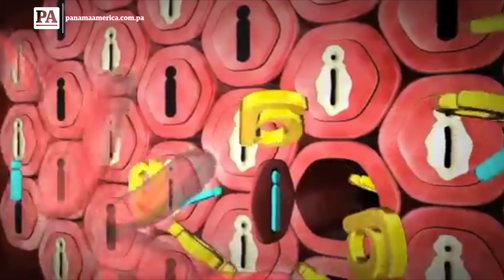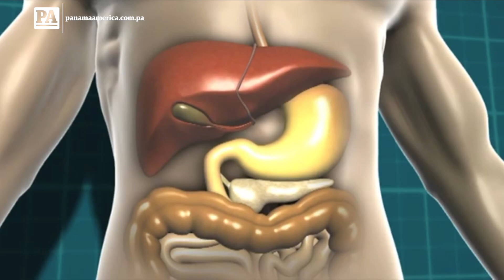Diabetes Tipo II